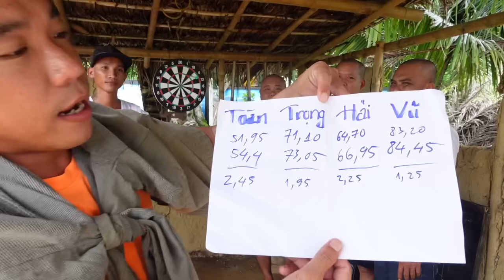Ai Là Người Cân Nặng Nhất Sau Khi Ăn Món Ăn Tuỳ Chọn | Son Duoc Vlog 27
Anh em nào thích hải sản biển quê mình thì ghé facebook